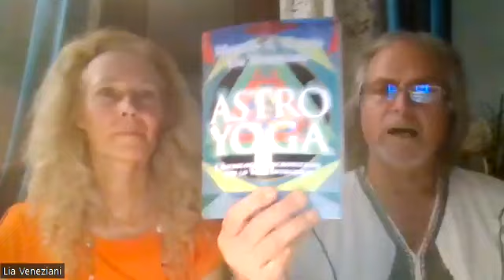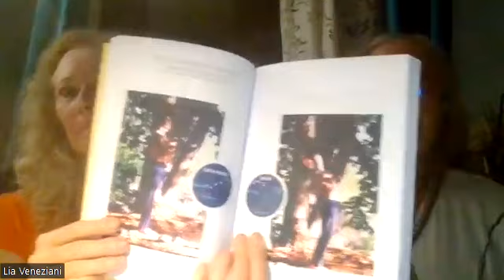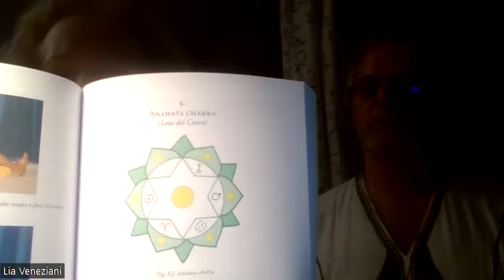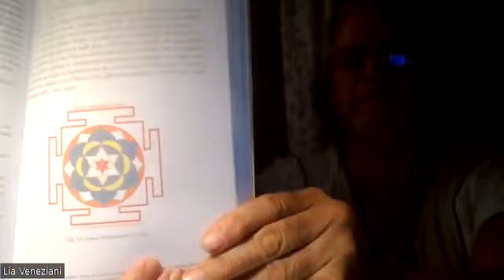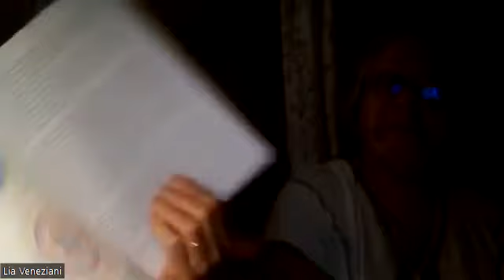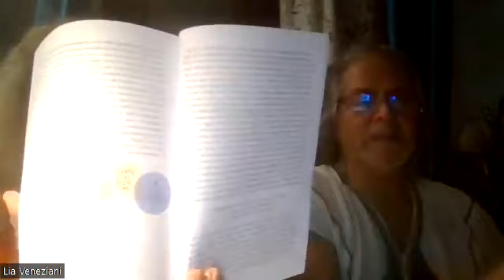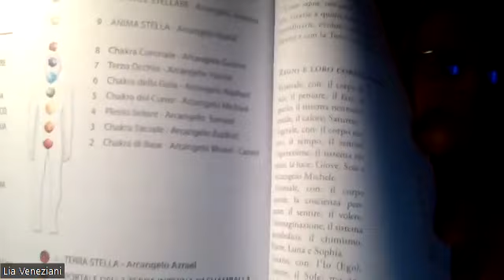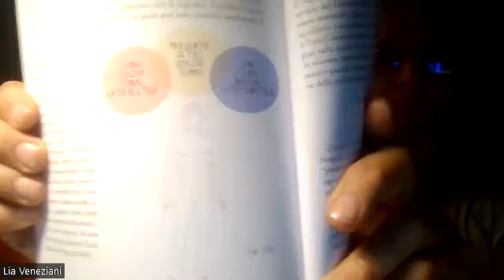ASTROYOGA NELLA STANZA DI GAIA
Collegamento Zoom del 6 ottobre viziato da problemi tecnici. Scusateci ma non è dipeso da noi. Comunque, Lia e Marcelo sono riusciti a presentare il loro libro "ASTROYOGA". Potete ordinare il libro e ne trovate la presentazione nel Giardino dei Libri: Astro Yoga - Lia Veneziani - Marcelo A. Garcia - Libro (ilgiardinodeilibri.it). Astro Yoga" di Lia Veneziani e Marcelo Adrián Garcia Browne è il libro perfetto per risvegliare il tuo pieno potenziale attraverso pratiche meditative, visive e psico-fisiche in armonia con le sfere e i piani di coscienza di pianeti e stelle fisse.Lo Yoga e l'Astrologia sono dei validi strumenti per il viaggio verso la scoperta di se stessi, fino ad arrivare al Sé (Presenza Io Sono), alla propria Essenza.
Lia e Marcelo sono entrambi, da anni, Ambasciatori di Gaia Planet.